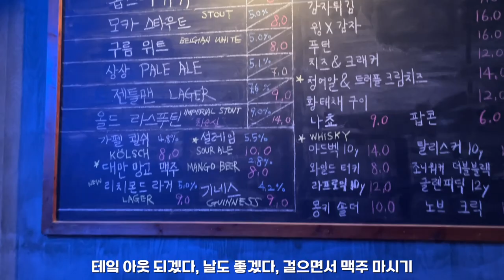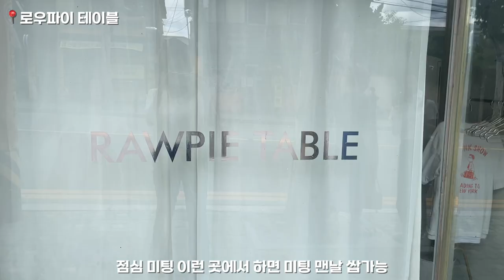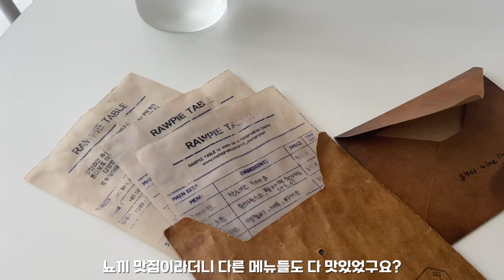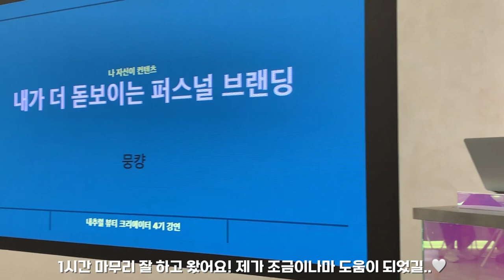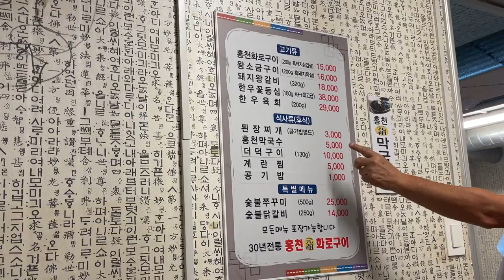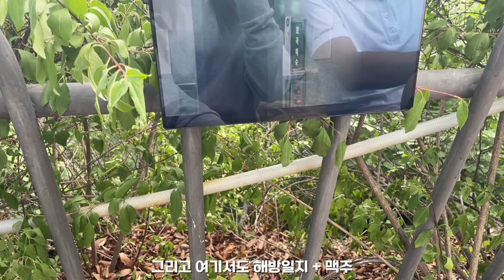정신없는 와중에 할거 다하는 브이로그. 요리하고 강연하고 반지만들고 놀러가고! | June Vlog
유독 날씨도 좋고, 이리저리 분주했던 6월 초중반이었어요!
나름 요즘 브이로그를 기다려주시는 뭉독자들이 부쩍 늘어
뿌듯한 마음으로 편집해본 이번 일상 브이로그예유

그럼 많관부 💘